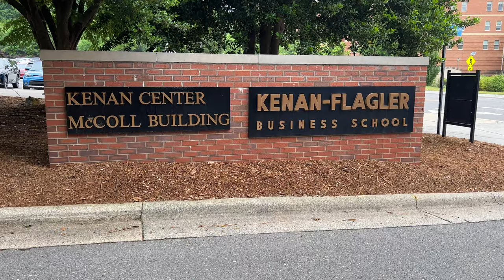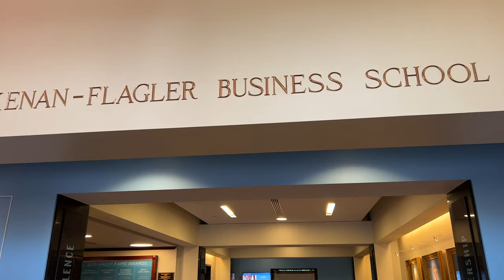I Got My MBA from UNC! | Graduation Vlog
After 2 very long years I finally got my MBA from the University of North Carolina (UNC), Chapel Hill! It's a really bitter sweet graduation because I loved my time at UNC and wish it could go on forever but at the same time I'm super excited for what the future holds and especially excited to start making money again! Over the next couple weeks I'll be traveling a lot so expect a lot of travel vlogs and food related content! Eventually around the end of June I'll be officially moving to Richmond, VA to start my job but hopefully I'll still have time to keep making videos!

My Gear:
Sony a7C Mirrorless Camera
Sigma 24 - 70mm F2.8 Lens
Go Pro Hero 7
Rode VideoMic NTG
Joby GorillaPod 3K Tripod

All opinions are my own and endorsed by no other third party.